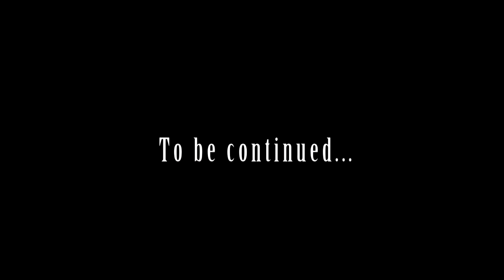Caravan Palace - US Tour 2014 - Part 1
2014 US TOUR

04/01 BOSTON
04/02 NYC
04/03 PONTIAC
04/04 CHICAGO
04/05 MINNEAPOLIS
04/07 ENGLEWOOD
04/08 SALT LAKE CITY
04/10 SANTA CRUZ
04/11 COACHELLA
04/12 SAN FRANCISCO
04/14 VANCOUVER
04/15 SEATTLE
04/16 PORTLAND
04/18 COACHELLA
04/19 SOLANA BEACH